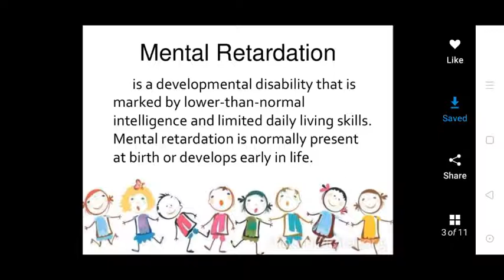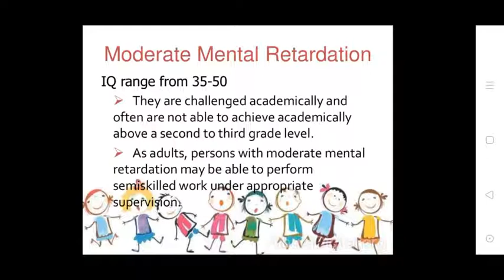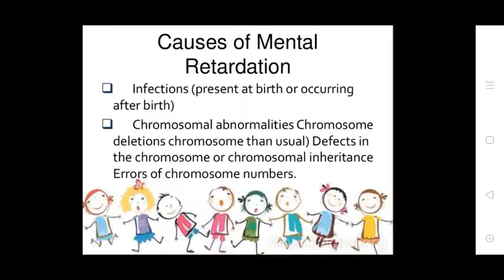Uvesh Ali Bhatti Sir Topic:- Mental Retardation 03/11/20